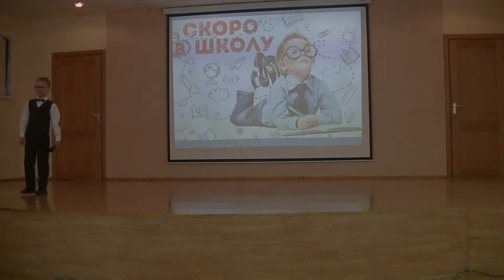1 "З" - Репка